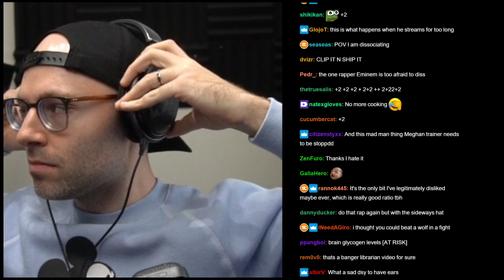Is Northernlion Cool or Uncool?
Northernlion considers his fashion options.